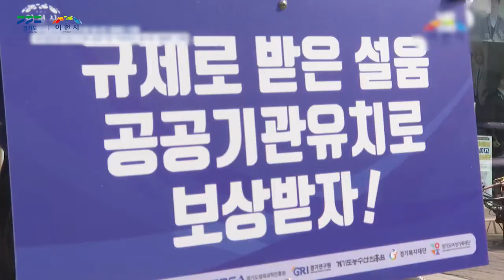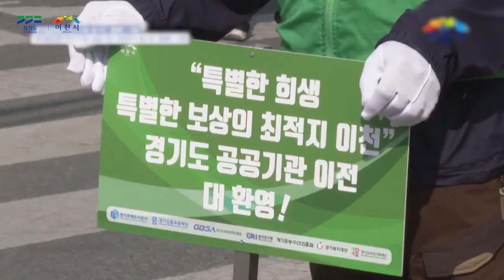시민이 주도하는 공공기관 유치 캠페인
경기도 3차 공공기관 이전 발표에 따른 공공기관 유치 캠페인